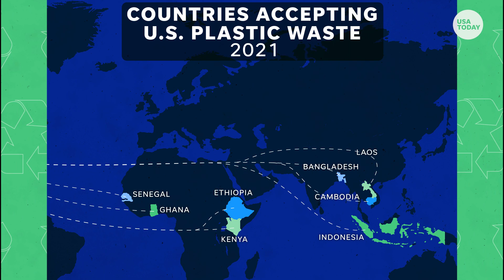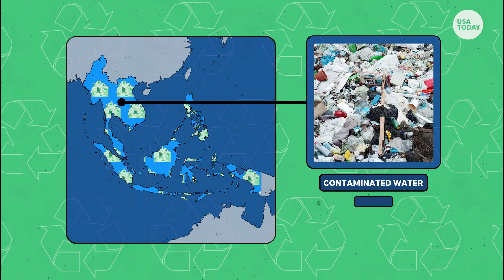What really happens to your recyclables and why they may not go where you think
The U.S. ships over a million tons of plastic waste overseas each year. Here’s a breakdown of what really happens to your recyclables.